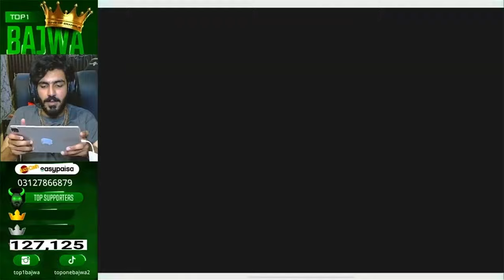The Ghaleez Crate Opening Of Lovers Blessing With Middle Finger 😱 $30000 Uc